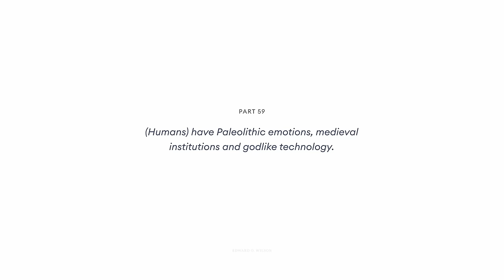Crypto Kian Booming, Pahami Isu Fundamental Ini - Jeth Soetoyo (CEO Pintu) | Endgame #59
Siklus kebijakan ekonomi makro pasca resesi 2008, bertemu dengan angin kencang inovasi digital yang terfokus pada desentralisasi, melahirkan blockchain, Bitcoin, berbagai "mata uang" kripto lain, serta para investor generasi baru dengan ideologi yang kadang bertentangan dengan strategi investasi konvensional.

Diskusi dengan CEO Pintu, Jeth Soetoyo untuk memahami kebijakan dan evolusi teknologi—dua isu utama yang akan menentukan nasib aset kripto ke depan.

Sebuah kolaborasi dengan Pintu.

Endgame adalah talkshow dan podcast terbaru yang mengajak kamu mengeksplor lebih jauh tentang sudut pandang tokoh-tokoh yang membentuk narasi hari ini dan masa depan. Sebuah kolaborasi antara SGPP Indonesia dan Visinema Pictures.

Informasi yang termuat dalam video ini bersifat umum, tanpa memperhitungkan keadaan, kebutuhan, atau tujuan Anda. Anda harus mempertimbangkan kelayakan saran, prediksi atau informasi lain di sini untuk situasi pribadi Anda.

School of Government and Public Policy Indonesia dan Visinema Pictures tidak bertanggung jawab atas keakuratan atau kelengkapan informasi apa pun yang terkandung di video ini. Selain itu, setiap informasi pihak ketiga yang disampaikan dalam acara Endgame tidak mencerminkan pandangan School of Government and Public Policy Indonesia, Visinema Pictures, atau anak perusahaan, atau afiliasi dari dua entitas tersebut.

Semua investasi, termasuk dalam aset kripto, melibatkan risiko. Kinerja masa lalu tidak menjamin hasil atau keuntungan di masa mendatang. Karena situasi setiap individu adalah unik, kami mendorong kesadaran pribadi masing-masing untuk untuk selalu mempertimbangkan risiko yang ada, dan bila perlu, berkonsultasi dengan penasihat profesional sebelum membuat keputusan keuangan apa pun.

Layanan Pintu terdaftar dan diawasi oleh Badan Pengawas Perdagangan Berjangka Komoditi (BAPPEBTI).

Lompat ke Diskusi Mengenai:

0:00:00 Intro
0:01:31 'Kelinci Percobaan'
0:03:40 Pertama Kenal Blockchain
0:17:25 Tips untuk Pemain Pemula
0:19:16 Beda Ideologi Tidak Menghalangi Inovasi
0:26:31 Bitcoin vs Ethereum vs Crypto Lain
0:33:57 Titik Lemah Aset Crypto
0:39:38 Pintu ke Kompetisi Global
0:48:41 Tidak Ada yang 100% Aman
0:50:04 Kebutuhan Energi
0:55:20 Jeth Soal Iklim, Teknologi, Globalisasi
1:01:03 Tokenisasi untuk Indonesia
1:11:31 Generasi Malas karena Kripto?